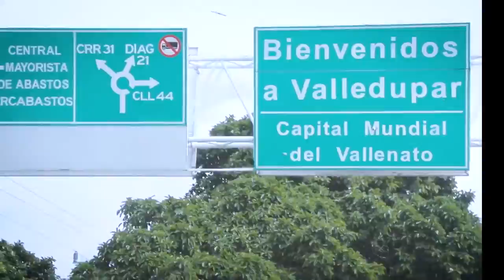ASÍ AVANZA LA JORNADA MASIVA DE VACUNACIÓN